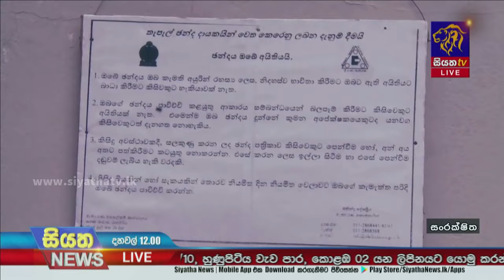ජනාධිපතිවරණයට අදාළ තැපැල් ඡන්ද විමසීම හෙටින් ආරම්භ වෙයි | Siyatha News